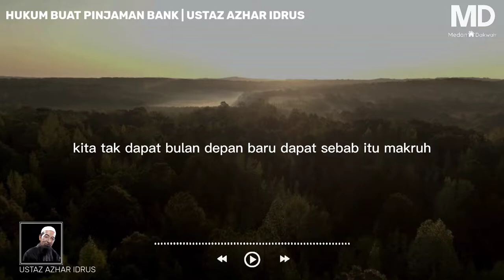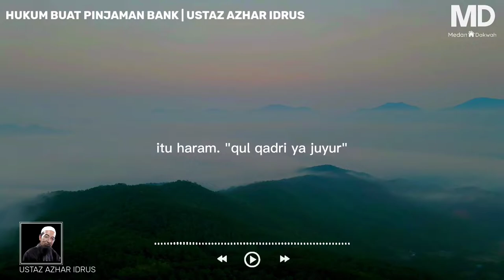HUKUM PINJAMAN BANK | USTAZ AZHAR IDRUS